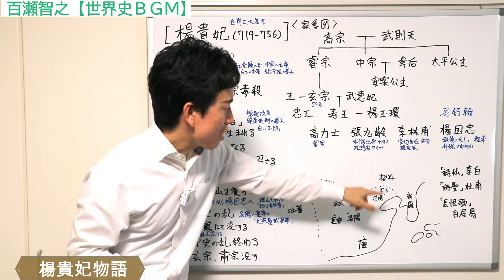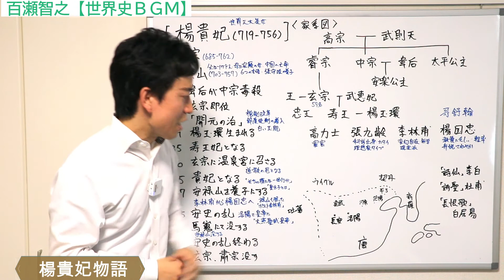【中国】楊貴妃～安史の乱～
「傾国の美女」楊貴妃が国内の混乱によりついに命を落としてしまう。
残された玄宗皇帝と、怪傑安禄山の行方は。
美女と野獣、そして皇帝の数奇な運命がここに完結する。